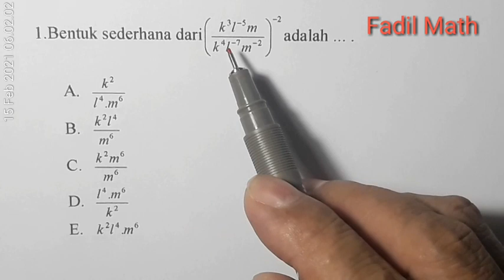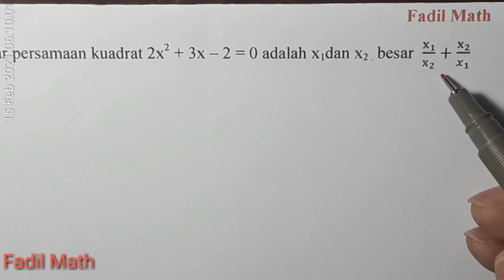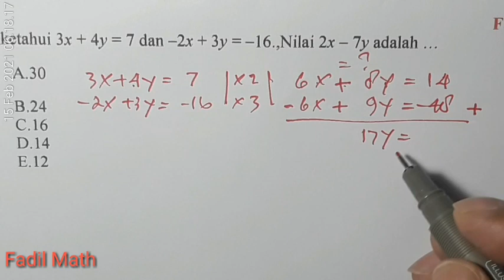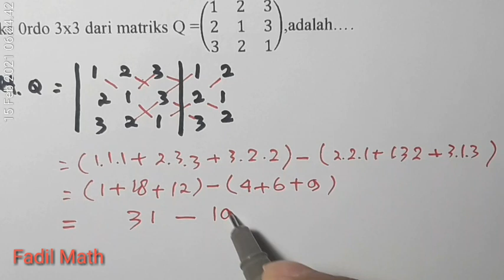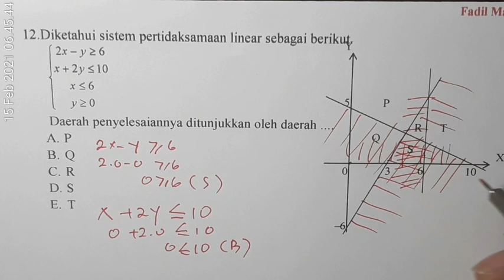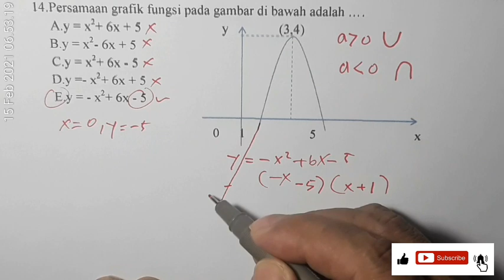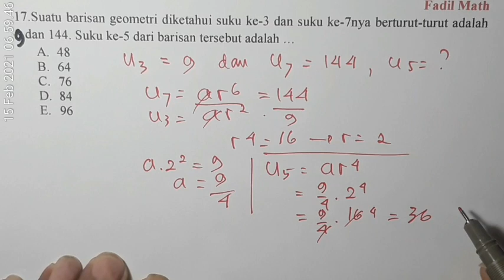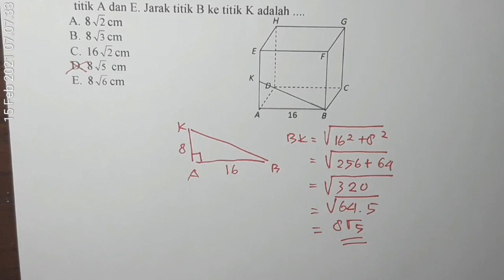PEMBAHASAN SOAL UJIAN MATEMATIKA SMK, #1, UJIAN SUMATIF, UJIAN PAS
Pembahasan Soal Ujian  Matematika smk, ujian sumatis, dan ujian pas